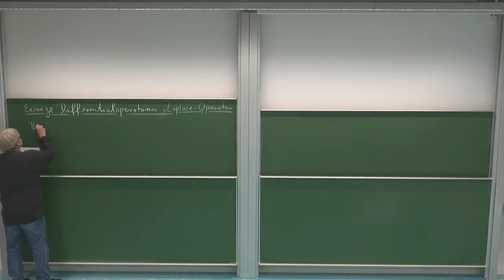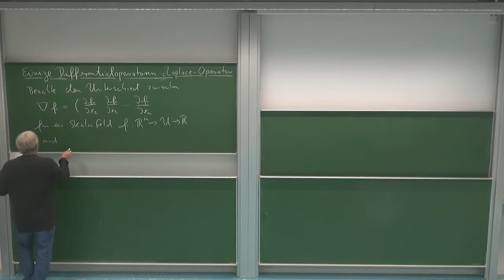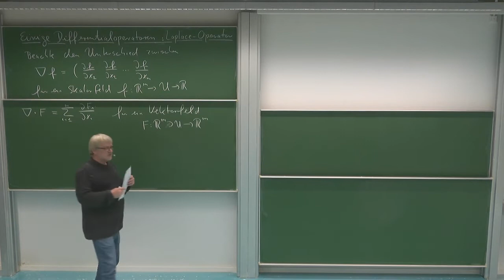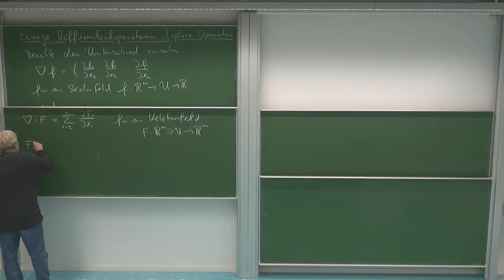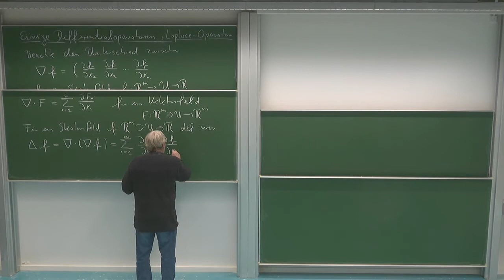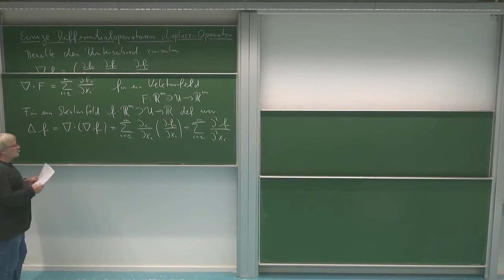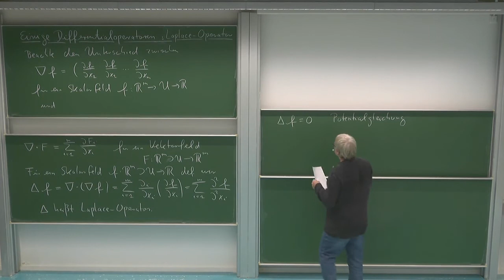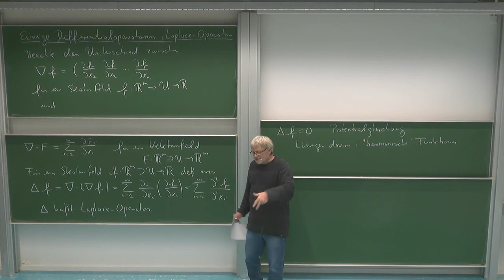HMI 3: 6.19. Laplace Operator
Errata:
01:50 - Statt dem Pfeil in "R^m - U" sollte hier eine umgekehrte Inklusion stehen. U soll wie üblich eine offene Menge in R^m sein.
04:05 - Damit die Definition des Laplace-Operators formal korrekt ist, müsste man eigentlich nabla f erst transponieren, bevor man erneut nabla anwenden kann. Damit die Formeln übersichtlicher bleiben, wird das Transponieren oft nicht explizit hingeschrieben und man muss den Gradienten in der Orientierung verwenden, die in der Formel Sinn ergibt, was aber immer aus dem Zusammenhang eindeutig ist.
04:32 - Hier sollte im "Zähler" am Ableitungssymbol kein Index i stehen.

Kapitel 6: Differentialrechnung in mehreren Veränderlichen